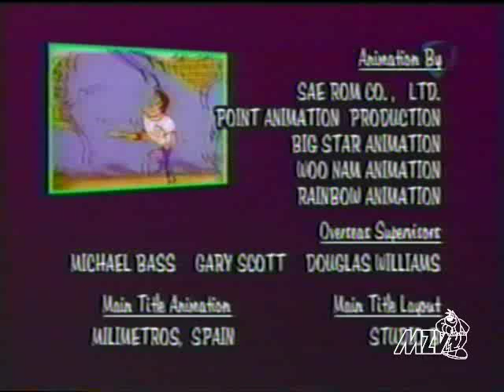Rainforest Entertainment / Franklin-Waterman / Claster Television Incorporated logos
From: "Stunt Dawgs", The Franklin-Waterman logo features Fungus from the series itself. Including the Sony Pictures Television International logo as the current distribuitor.